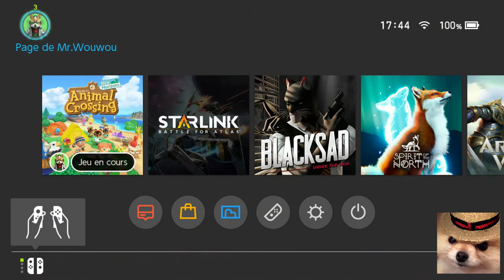Animal Crossing New Horizons 5p